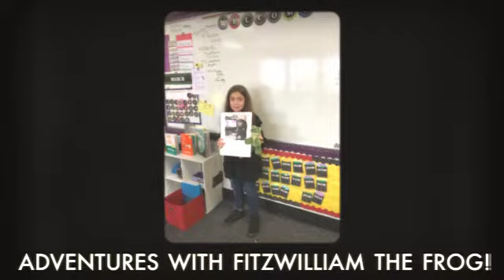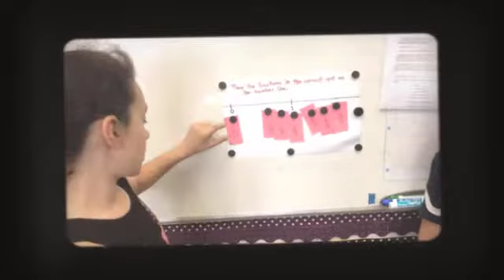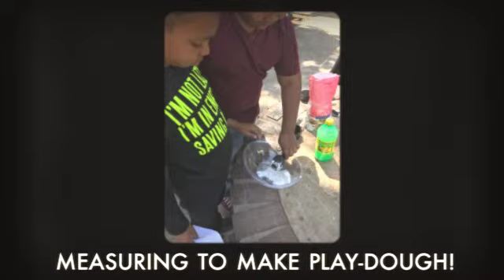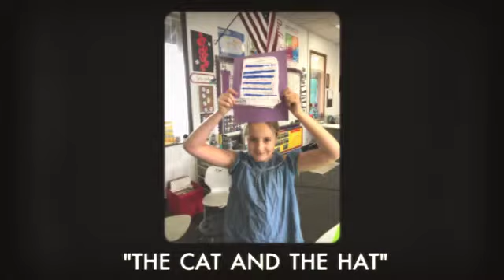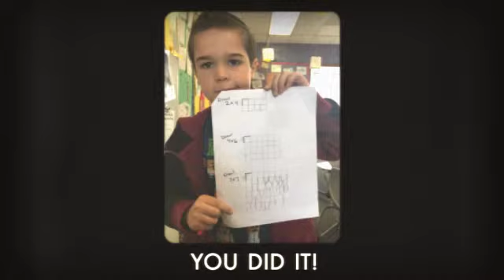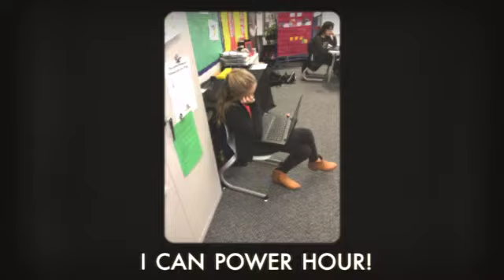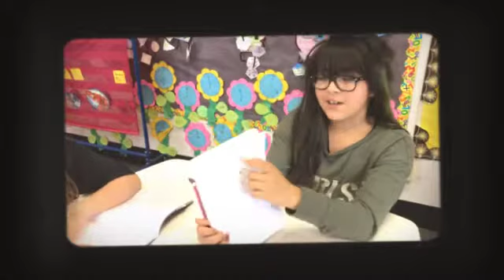MRS. GLASSICK'S 3RD GRADE CLASS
A video production of a year in the life of my 2018/19 3rd grade class.